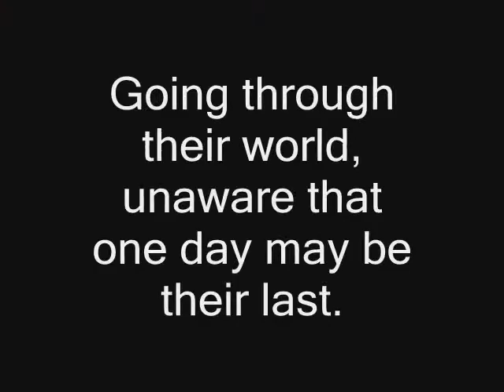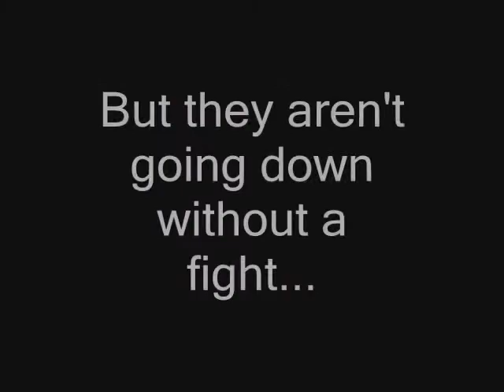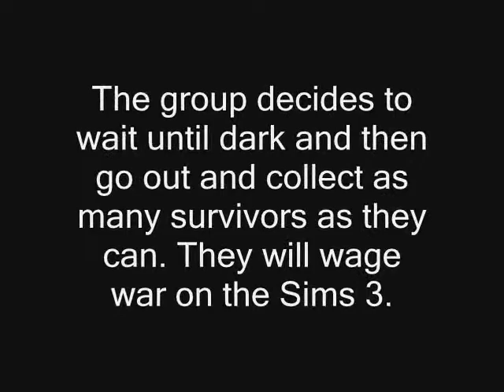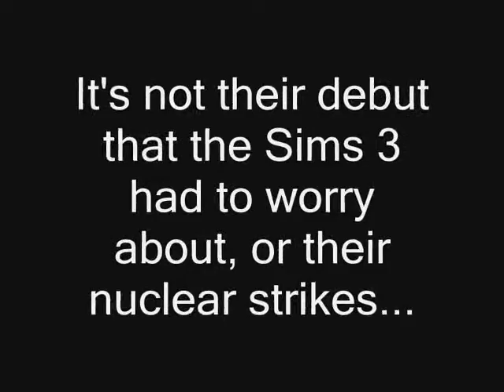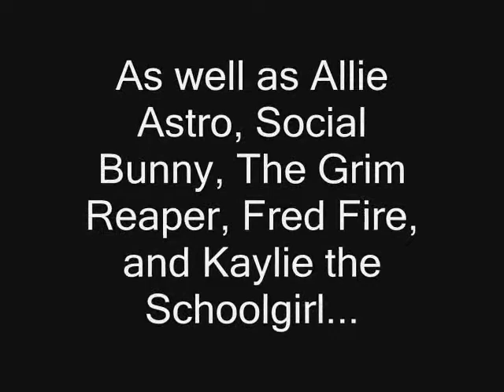The sims 2 strikes back trailer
UPDATE: I just bought the sims 3, it is amazing! I love it. I might still make this video, but I'm not really sure.

The Sims 3 came onto the scene and thought it would completely destroy the sims 2...it was wrong.

For all of you out there who still think the Sims 2 is cool!!! Yeah! Lol this trailer is longer than most of my full length movies...Yes I will actually be making this...part epic movie, part American Idol/America's Got Talent, part comedy.